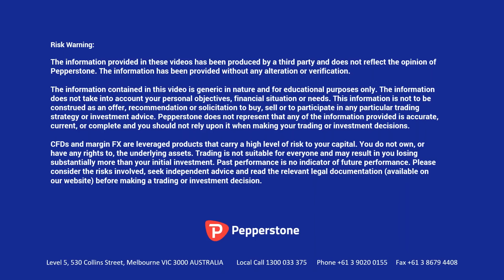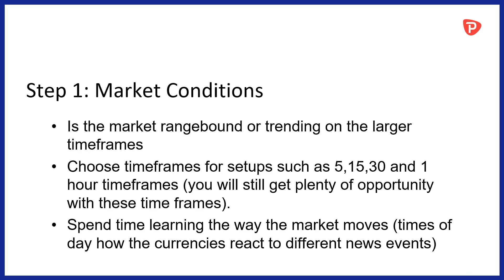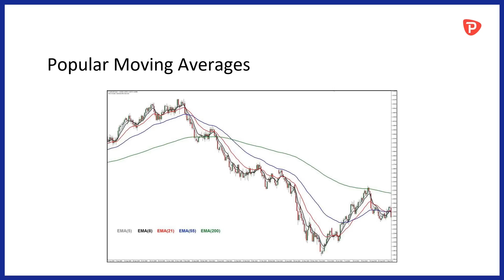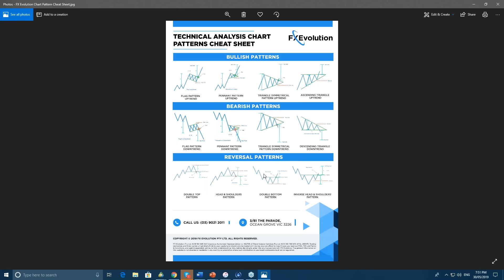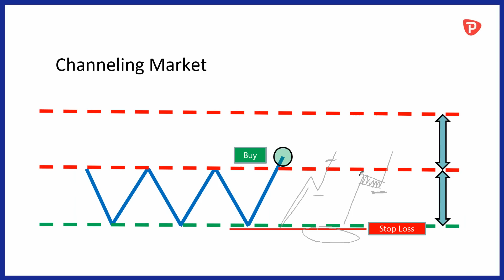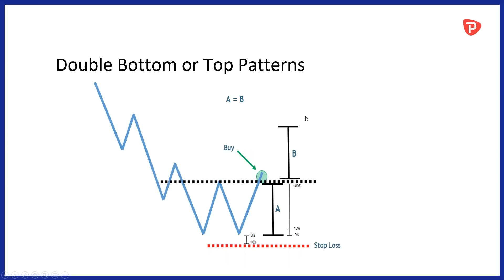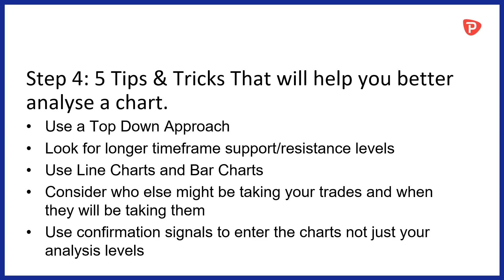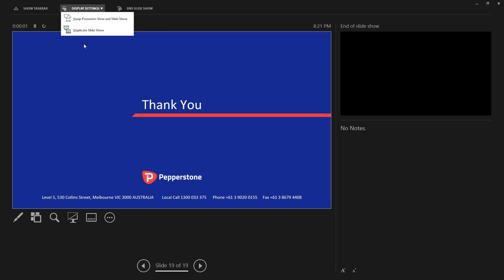FX training: How to correctly place stops and targets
Want to know where the markets will move next? Join the FX Evolution team as they look at supply and demand zones, while deep-diving into some live market analysis to identify where the market might be moving and why.

What you'll learn:
1. Where to place stops based on price action
2. Live market analysis examples and what to look out for
3. How to set take-profit targets based on pattern analysis, and supply and demand zones
4. Five key advanced trading tips all traders need to know